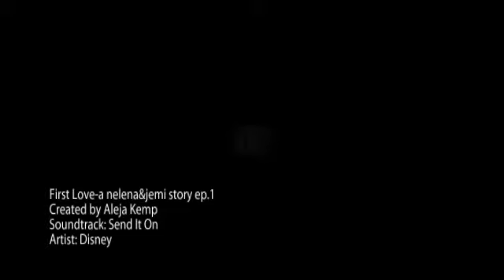First Love-a nelena&jemi story ep.1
Okay STARRING..
Nick Jonas
Joe Jonas
Kevin Jonas
Selena Gomez
Demi Lovato
AND MANY MORE!!!
Okay so they all live in Los Angelos.
AGES..
Nick,Selena,Demi,-6
Joe-7
Kevin-9
Now to the story..
Nick-SellyBear No!
Selena-Nicky please?!
Nick-Fine..
Selena-Yay!
Nick-*drinks some milk then leans upside down and milk comes out his nose*
Selena-*laughs*Haha Nicky is milk nose!
Nick-*wipes it off*There now lets go play the X-Box!
Selena-Yeah!*they go upstairs*
Joe-*playing guitar*
Selena-Joey youre really good!
Joe-Thanks Selly. Hey can i play?
Nick-No.
Joe-Why?!
Nick-Cause me and Selly called it first!
Joe-Well i was born first!
Nick-So!
Elvis(their dog)-*runs in and pees on Sel's back pack*
Nick-*laighs*
Selena-*sad*Aww. Why would you laugh?
Nick-Sorry pickles.
Selena-Its okay!
Kevin-*comes in*Joe Barney's on!
Joe-Barney!!*runs downstairs*
BANG!!
Kevin-What was that?
Joe-Im okay!
BANG!!
Joe-No so okay now. IF ANYBODY FINDS A TOOTH IN THE HALLWAY LET ME KNOW MR.PIGGY IS FEELING LITE!!
Selena&Nick-*laugh*
Mrs.Jonas-Joey are you okay?
Joe-Mommy i lost my tooth!
Mrs.Jonas-Joesph where you running?
Joe-Maybe..
Mrs.Jonas-*looks at him*
Joe-Well...gotta go Barneys on!*runs*
Nick-Yes..im tottaly killing you!
Selena-Nu uh!*shoots*
Nick-Uh huh!
Selena-*shoots*Yeah boy you owned!
Nick-Man!*pouts*
Selena-*does happy dance*
Joe-*answers the door*Demzi!
Demi-Sups Joey wheres Sel?
Joe-Howd you know she was here?
Deemi-I know everything now step aside.
Joe-*steps aside*
Demi-*walks in and goes upstairs*Sup Sel..nickers.
Selena-Hey Demzi whats up?
Demi-Nothin' im board!
Selena-Wanna sleep over tonight?
Demi-Yeah.
Nick-Can I?
Selena-girls night.
Nick-aww man..
Selena-*laughs*
Demi-Sorry Nickers.
Kevin-Hey Dems.
Demi-Hey kev.
Kevin-Nick mom said to go get your underwear off the couch.
Nick-*emmbarrassed*Kevin!
Kevin-Just deliverin the message bro.
Nick-*rolls his eyes and leaves*
Joe-*walks in*Selly your mom said to come home.
Selena-Kay see you guys later!
Demi-Bye Selly.
Selena-Bye Demzi. Bye Joey.
Joe-Bye Selly.
Selena-*leaves*
SM(sels mom)-Sel me and your dad have to talk to you..
Selena-One minute.*goes and gets a pickle then comes back and sits down*Okay shoot.